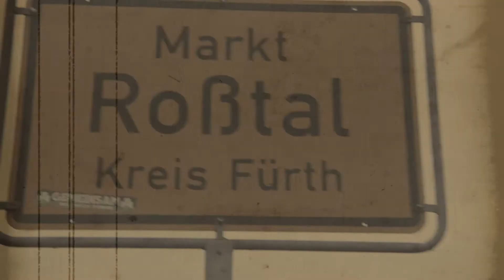Landluft im Musikstudio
Vorurteile sind da, um entkräftet zu werden. Wir haben Musikproduktion an einem ganz
außergewöhnlichen Ort entdeckt, an dem ein Mann an seinem Traum arbeitet. Mut, Technik, die Liebe zur Musik und Know-how haben sich in der kleinen Gemeinde Roßtal getroffen um dort eine
spannende Mischung zu bilden. Ein Film von Ludwig Heidenreiter, Dominik Guthmann und Adrian Macrea.